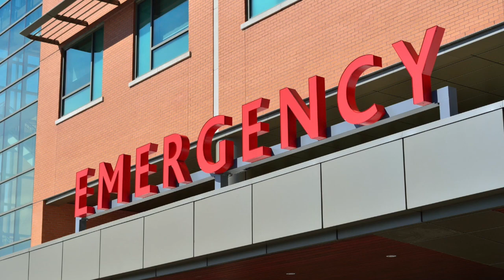vertigo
U2 Cover Vertigo, All Guitars and voices by me ;-)